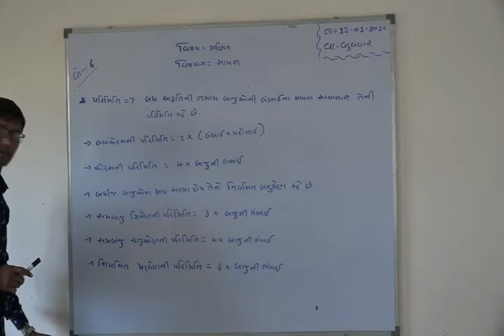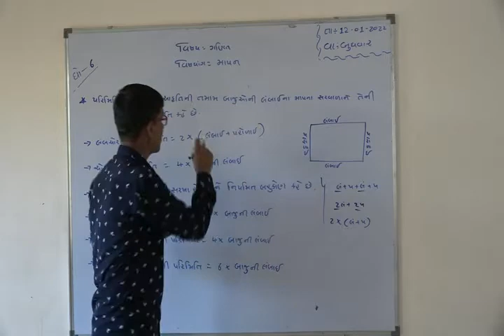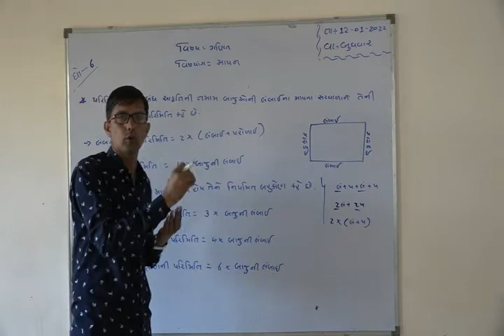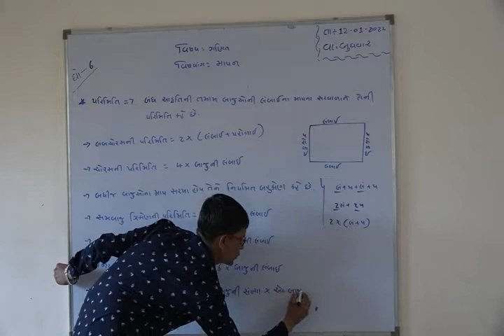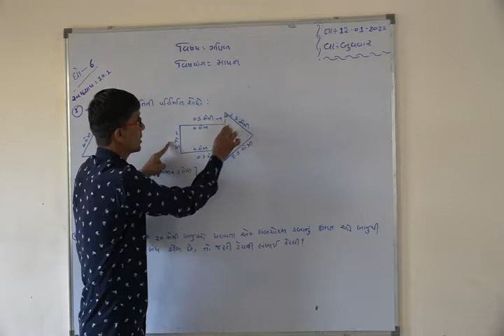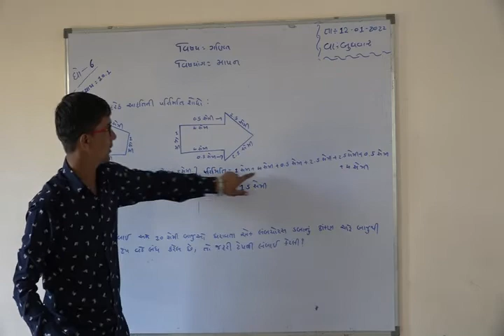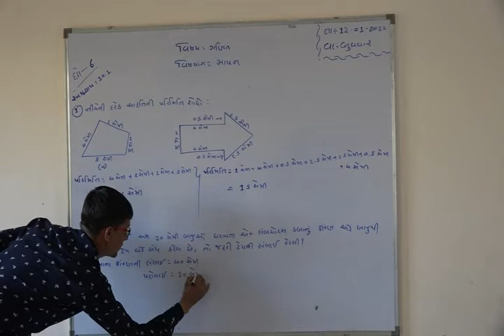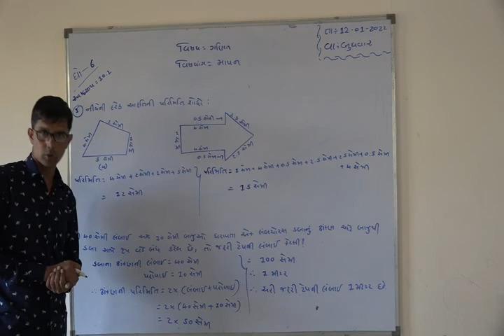Shree Adarsh Primary School,Bhabhar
ધોરણ ૬ વિષય ગણિત પાઠ ૧૦ માપન 0102